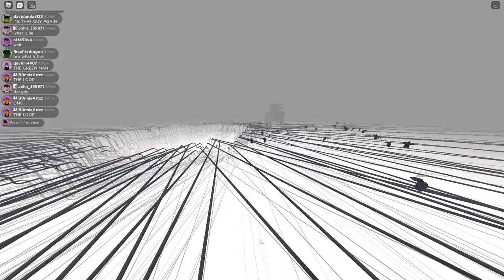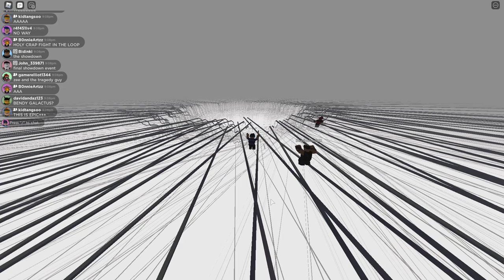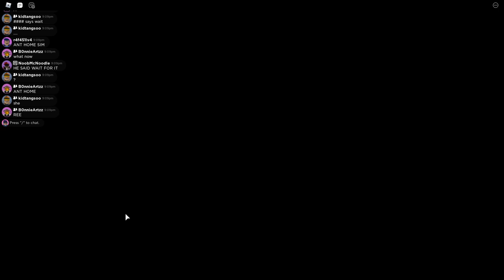Roblox ZeeWorld | The Return Live Event (EPIC+++)